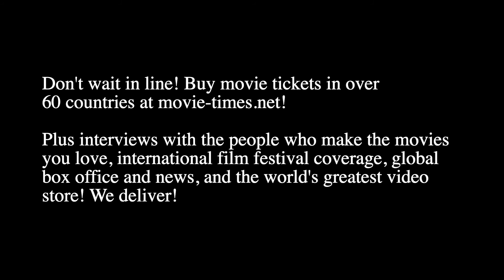Yvett Merino Flores: ENCANTO